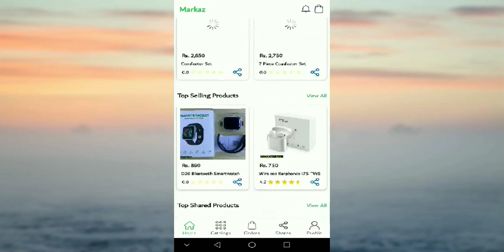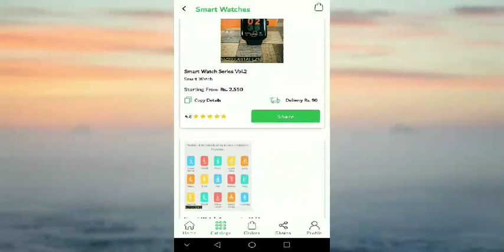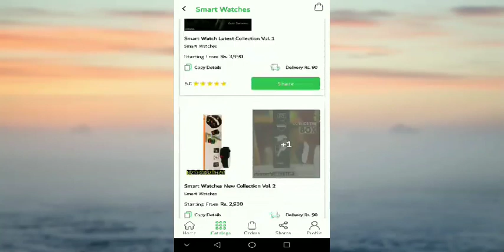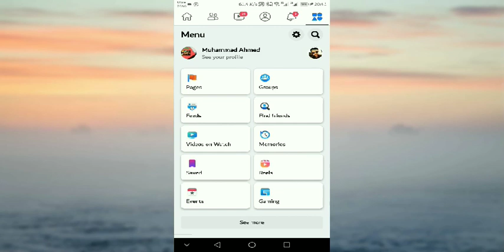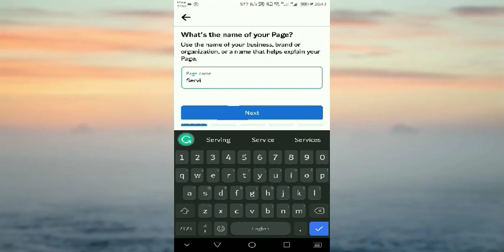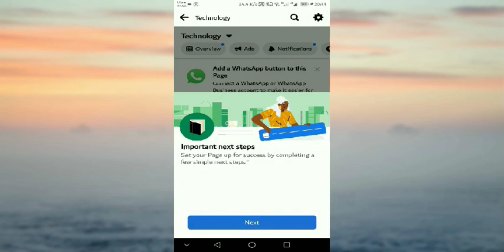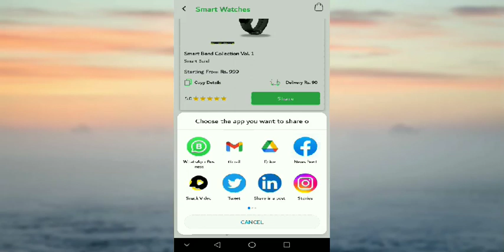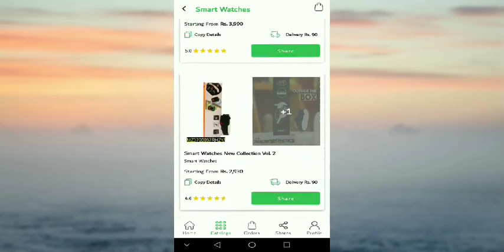Online Earning in Pakistan (@technologyera7754 )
Hello, Guys

Are you looking for ways to make money online from Pakistan? If so, you're in the right place! In this video, I'm going to show you how to make online money in Pakistan using the latest online technologies.

Whether you're looking to start a small online business or you're looking to make some extra cash online, this video is for you! I'll show you how to set up a simple online business in Pakistan using the latest online tools and technologies. After watching this video, you'll be ready to make money online from Pakistan!

I hope you guys have learned from my YouTube channel Technology Era